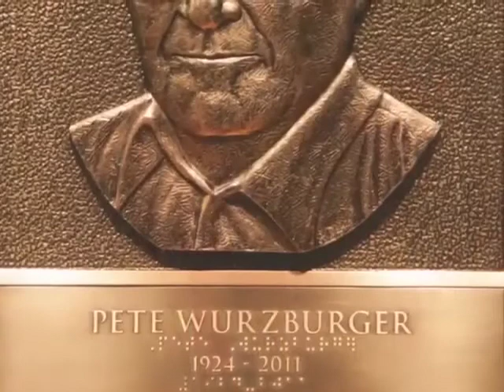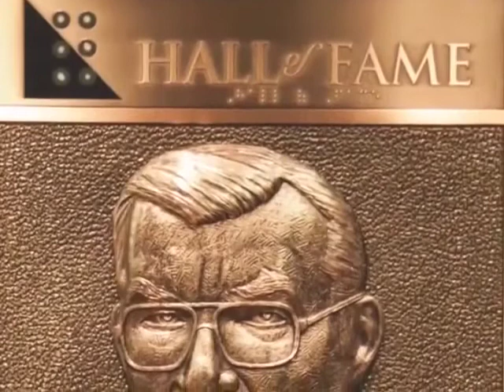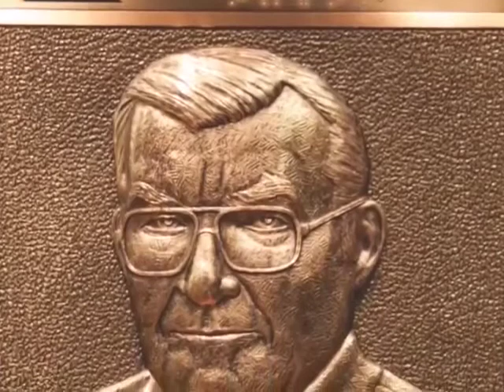2012 Pete Wurzburger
Friday evening, October 12, 2012, the 49th and 50th leaders and legends of the blindness field, Phil Hatlen and Pete Wurzburger, were inducted in to the Hall of Fame. The event was hosted at the Galt House Hotel as a part of APH's 144th Annual Meeting. A video of the 50 inductees was followed by Hall Governing Board Chair Jane Erin sharing the history and purpose of the Hall.

Dr. Erin then moved effortlessly in to the Induction Ceremony of these two giants. First came Phil Hatlen. Responding with heartfelt reflections about Dr. Hatlen, who could not attend due to recent surgery, was his son Jim. Then came Pete Wurzburger's induction with his daughter Kristie offering very special remembrances.

On that special night, the Hall inducted two icons of our field who were also great friends—and that made this event even warmer and more touching.